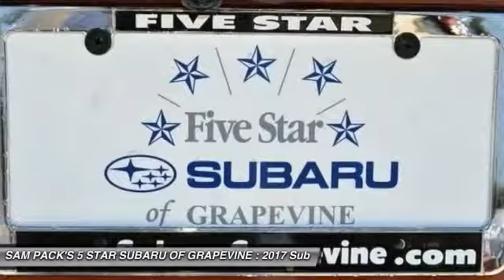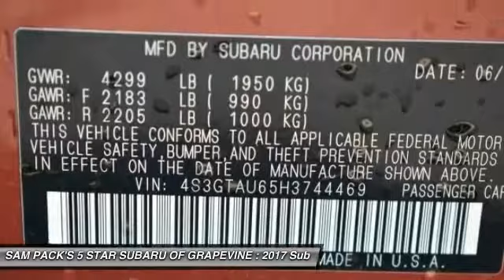2017 Subaru Impreza Grapevine TX, Plano TX, Ft. Worth TX H3744469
2017 Subaru Impreza 2.0i Limited

2651 William D. Tate Ave.

Red 2017 Subaru Impreza 2.0i Limited 37/28 Highway/City MPG